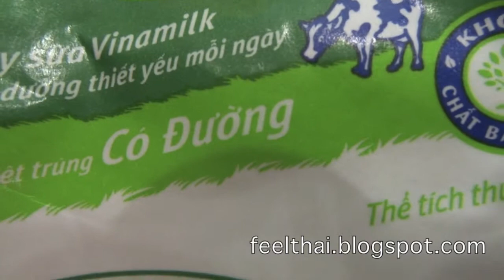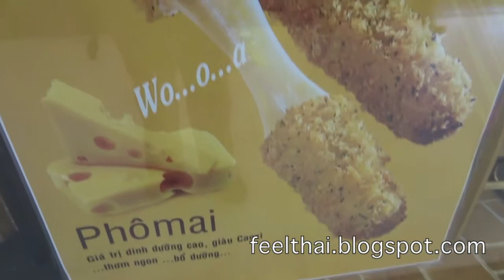เรียนภาษาเวียด นม+เนยแข็ง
มารู้จักภาษาเวียดนาม คำที่เกี่ยวกับนม และเนยแข็ง ชีสครับ